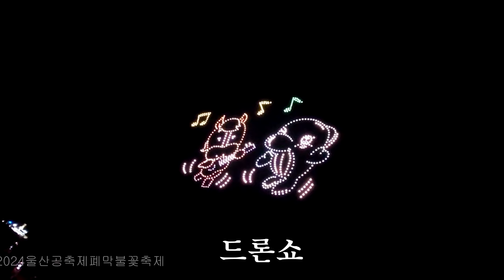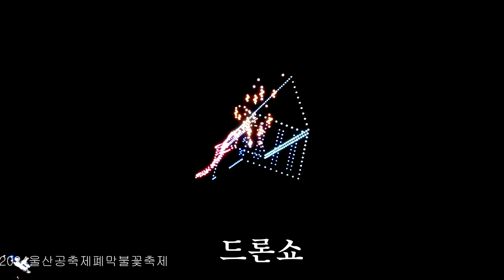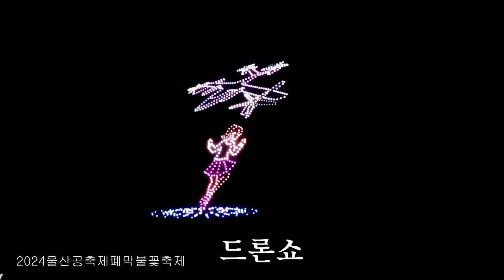2024울산공업축제폐막식불꽃축제 "700대의드론과4만발의불꽃향연"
2024울산공업축제폐막식불꽃축제 "700대의드론과4만발의불꽃향연"

2024년 울산공업축제 폐막 불꽃축제가 10월13일 울산동구 일산해수욕장에서 약700대의 드론과 약4만발의 불꽃이 밤하늘을 아름답게 수놓았습니다 특히 300m의 출렁다리에 설치된 나이아가라 폭죽도 함께 연출이 되어 감탄을 자아 내었습니다

2024 Ulsan Industrial Festival emphasize the grandeur and spectacular nature of the closing ceremony at the 2024 Ulsan Industrial Festival. They focus on the large-scale fireworks display, the impressive drone show, and the scenic coastal setting.